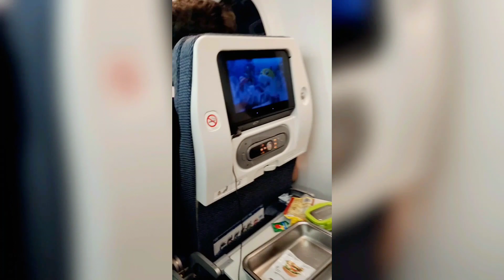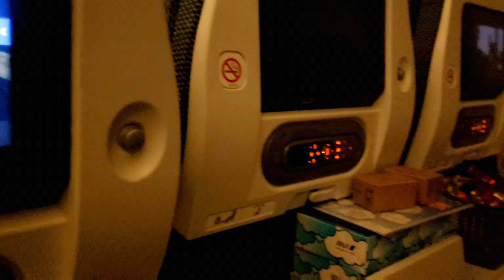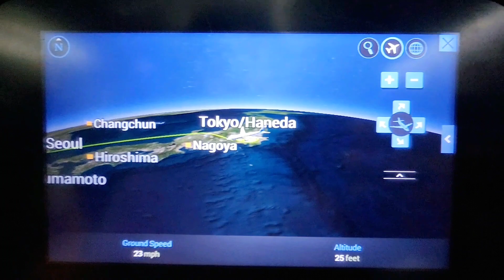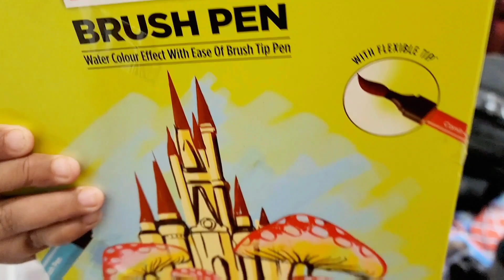Indirect Flight ✈️ from India to Canada | Transit Visa Required? | All Travel Rules & Requirements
Is Transit Visa Required? | Is Covid Vaccine Required? | All Travel Requirements

Hi Friends,
I'm so happy to share my recent journey with you all. In this video, I am going to share my entire journey from India to Canada, new baggage policy of All Nippon Airways, immigration, Transit Visa Requirements and every other possible detail.

This video is about:

India to Canada 2022
India to Canada 2023
How to board your first International Flight
Airport guide
International flight guide
Punjabi vlogger
canada punjabi vlogs
Canada vlogs
Canada vlog
Canada vlogs punjabi
Canda immigration 2022
new immigrants tips and tricks
Why you should move to Canada
Canada vlog
Indian in Canada
Indian life in Canada
Indian Vlogger